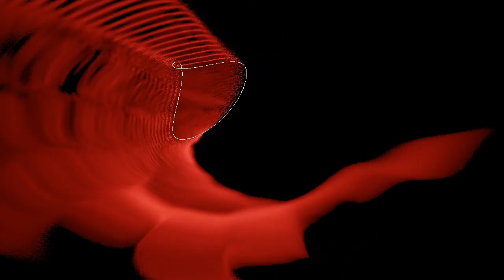Dans Track - Raz & Friends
Dans Track is a track taken from Raz and Friends, the collective name for all the tracks I wrote, arranged and produced between 2001 to 2010

I had some awesome help from the following:

On bass - the incredible Dan Houseman
On guitar - the amazing Andrew Brocklesby and the magical Jonathan Pritchard

All the drums were written on Fruit loops and I used Cool Edit pro as the master recorder

P.S. A massive thank-you to Andrew Brocklesby for creating visuals for these tracks

Raz Riley Sep 2019